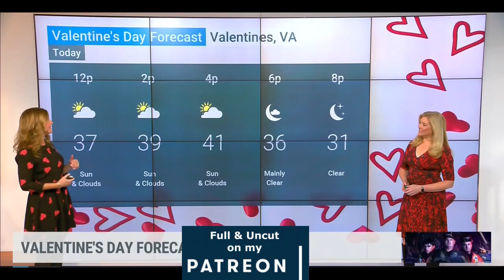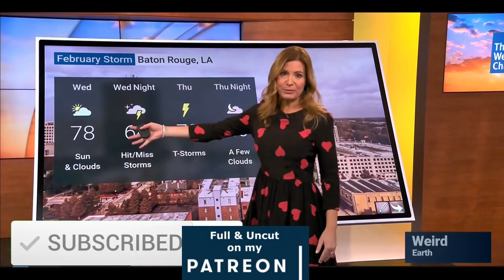Jen Carfagno & Kelly Cass ❤️❤️Valentine's Day!!❤️❤️ Feb 14, 2022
Amazon products that I own, use & recommend..
Mini Pepsi
GAMO Break Barrel Air Rifle
Pistol Crossbow
Wet or Waterless Car Wash
Wyze Cam v3
WYZE Bluetooth 5.0 Headphones
EGO Power+ ST1623T
Amazon Basics 8-Inch Blade
BOEN Temporary Fencing
Fast Food Tray
Pet Blanket Soft Sherpa
Cotton Canvas Men's Glove
Filament Strapping Tape

Pistol Crossbow
Wyze Cam v3
EGO Power+ ST1623T
BOEN Temporary Fencing
Fast Food Tray
Filament Strapping Tape
Crossfire Safety Glasses